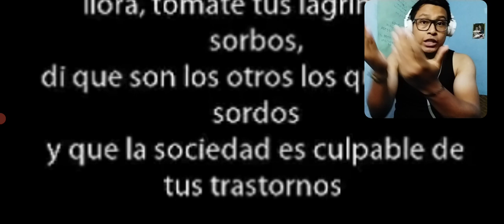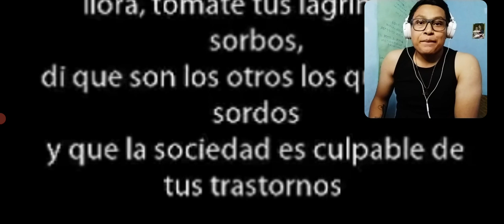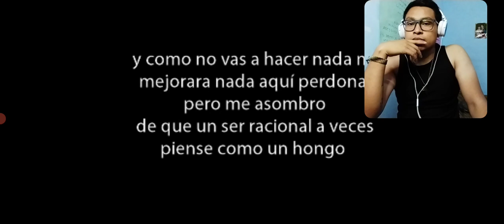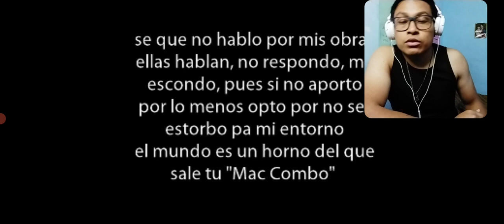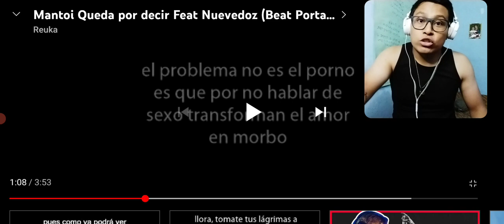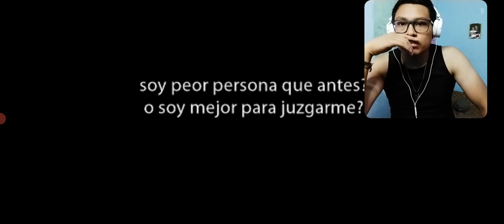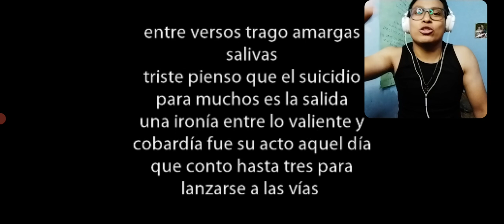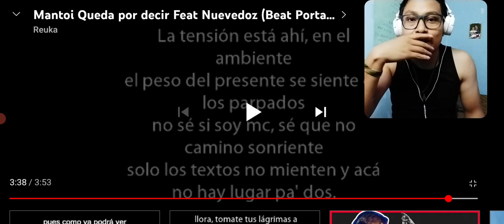REACCIONO A 🤗// * QUEDA POR DECIR - MANTOY & NUEVEDOZ* EL PROBLEMA NO ES EL PORNO...CONTINUARA 👀🤐